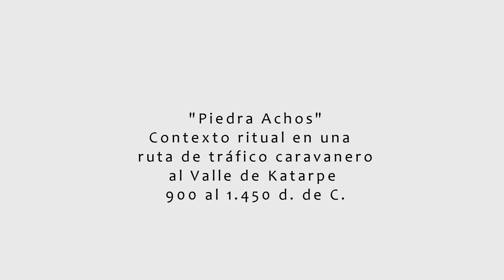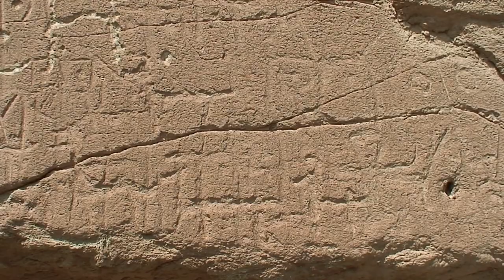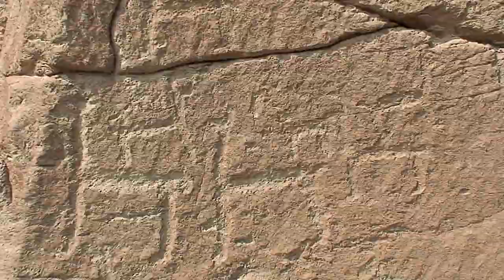Petroglifos "Piedra de Achos"; Contexto de una ruta Carabanera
Entre el año 900 y el 1.500 d. de C. se intensificó el intercambio comercial en toda el área andina. Las rutas caravaneras cruzaron desiertos y cordillera, de norte a sur y de cordillera a mar. Desde el lago Titicaca al Salar de Atacama, desde Arica al Cusco, desde la cuenca del río Loa a Tilkara o Umahuaca. Estas caravanas de llamas no solo transportaban productos para el intercambio; también cultura y tradiciones. La ritualidad no estaba ausente en estos largos viajes, expresándose a través de imágenes de llamas, chamanes y elementos abstractos tallados en la roca.